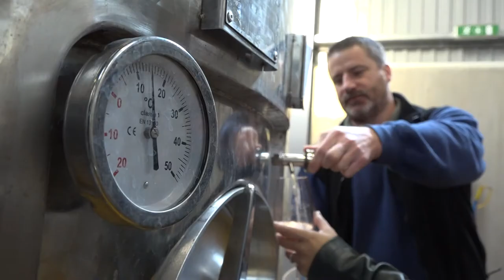35 milliárd forint beruházási támogatást ítéltek meg a borászatoknak a Vidékfejlesztési programban.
Eddig 35 milliárd forint beruházási támogatást ítéltek meg a borászatoknak a Vidékfejlesztési programban. Magazinunkban most azt vesszük sorra, milyen támogatásokat vehettek igénybe a gazdák, és milyen feltételeknek kellett megfelelniük.